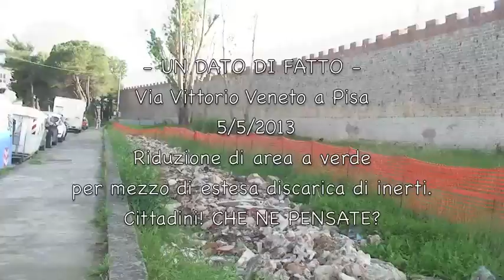Scaricati inerti lungo le MURA in Via Vittorio Veneto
- UN DATO DI FATTO -
Via Vittorio Veneto a Pisa
 5/5/2013
Riduzione di area a verde
per mezzo di estesa discarica di inerti.
Cittadini! CHE NE PENSATE?